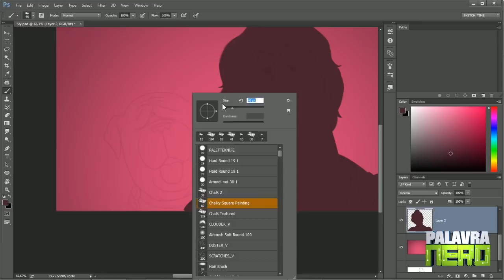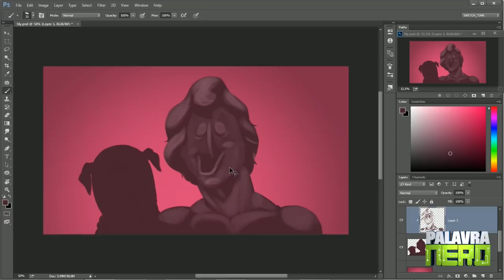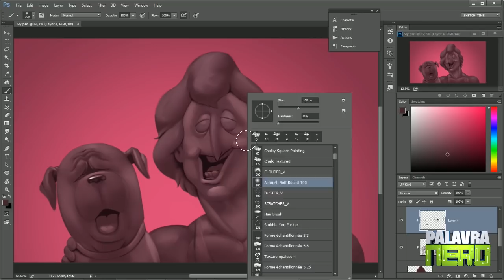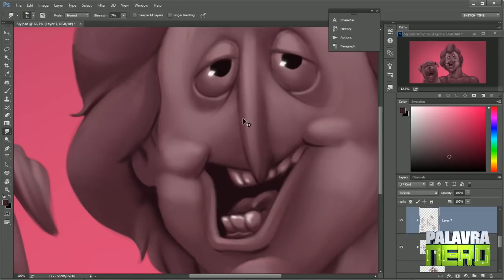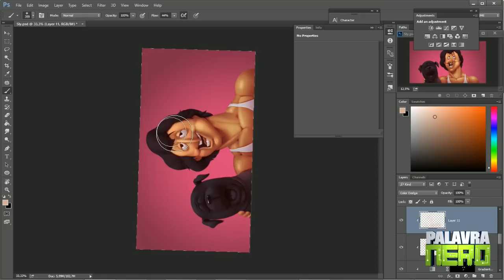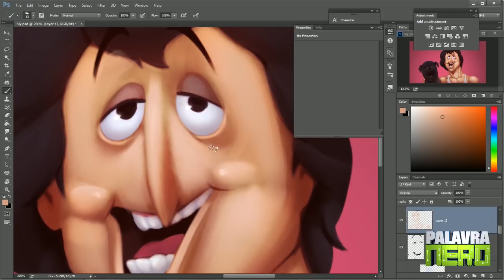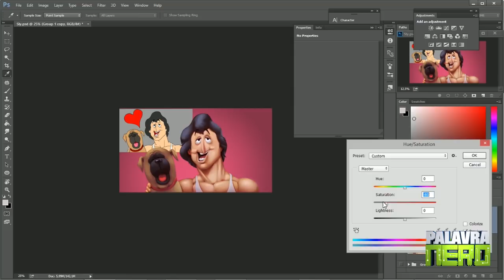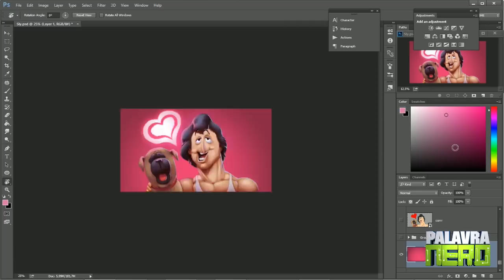Thumbnails do Castanhari - Conceito é diferente de processo!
To pensando em fazer o sorteio neste final de semana, será que rola? Canal do Leonardo